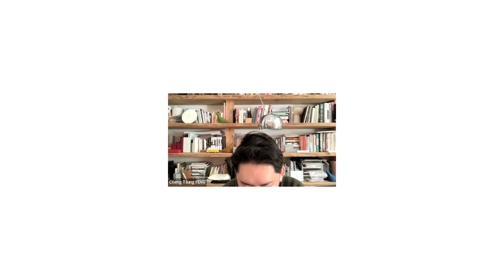The Wisdom Beyond Craftsmanship with Cheng Tsung Feng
Rooted in traditional wisdom of craftsmanship, Taiwanese artist Cheng-Tsung Feng has delivered a plethora of poetic art installations and sculptures that elevate the mind and senses. In this Story of Design series he shares more about how he continues such a legacy through art and craftsmanship.

The Design Story is a weblog for cutting-edge news and development in architecture and design and a curated shop of design products. Our mission is to bring you a carefully edited selection of the best, sustainable, and innovative architectural design, interiors projects, and news from around the world.